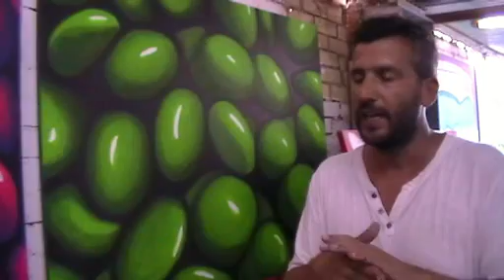Paul Fuguet en su taller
Entrevista al artista Chileno Paul Fuguet quien radica en Lima hace algunos meses. Nos comparte su taller y su reciente obra.